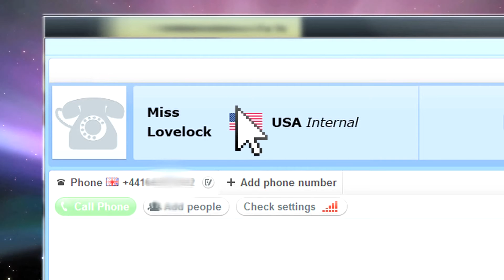Space Time Visualiser - Quantum Leap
Tachyon TV's Space Time Visualiser travels back all the way to the 8th of August 1953 for a date with destiny.

Apologies for mucking up the on-screen date!